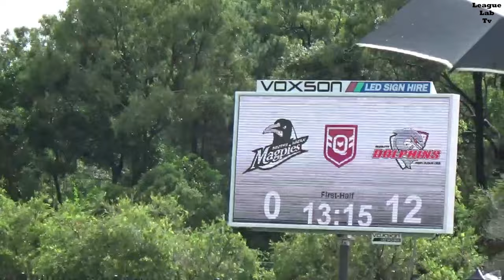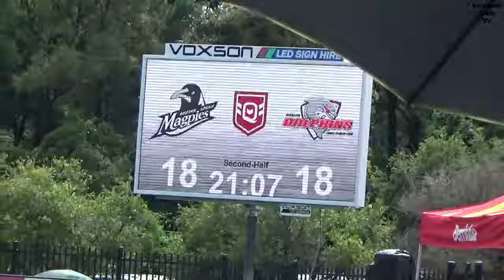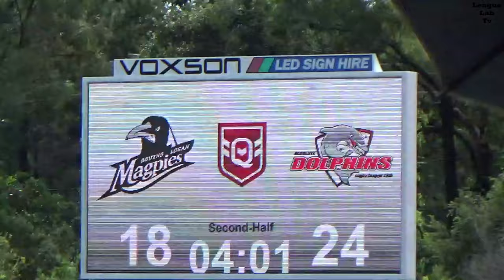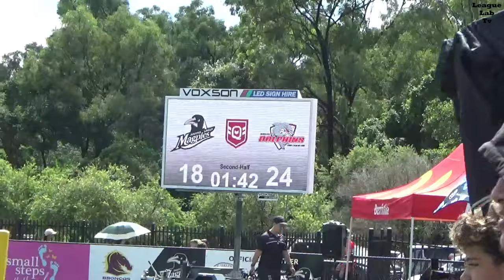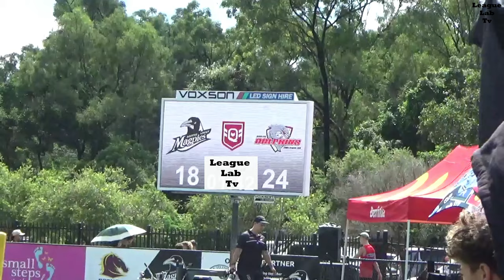Cyril Connell Cup Semi Final Souths Logan vs Redcliffe Dolphins